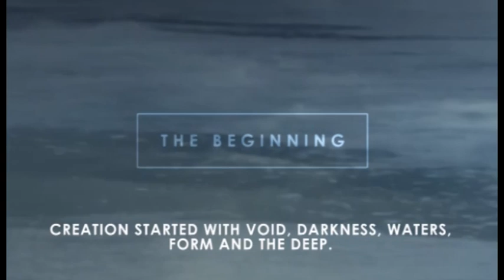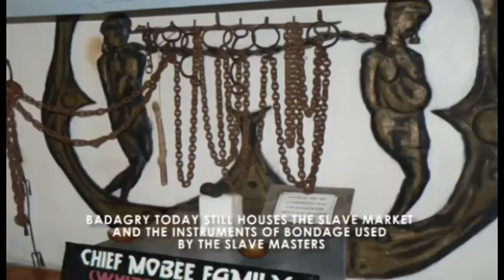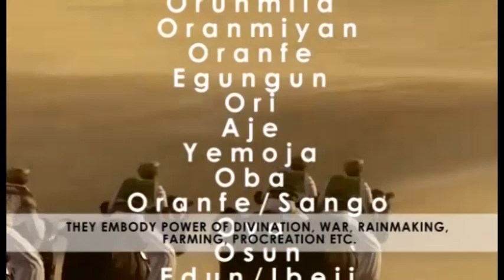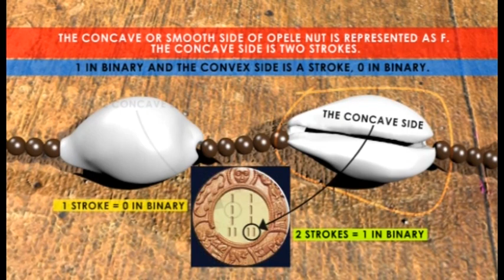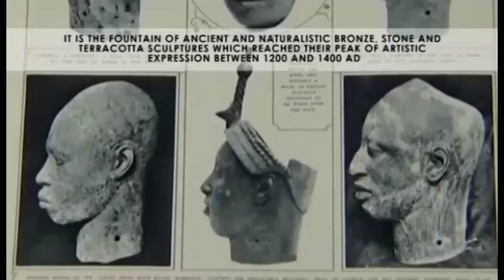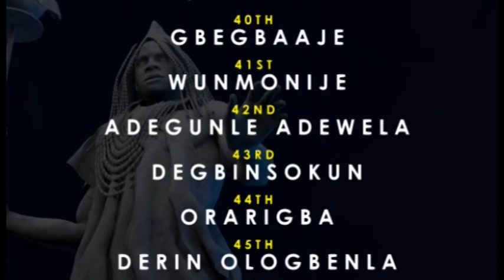House of Oduduwa